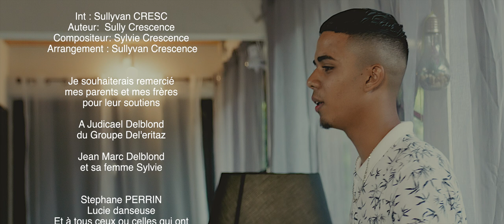Sully CRESC - Mon Cafrine [CLIP OFFICIEL]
🔸Int :Sullyvan CRESC
🔸Titre : Mon Cafrine
🔸A : Sylvie Crescence
🔸C : Sullyvan Crescence
🔸Studio : Del'Eritaz
🔸Réalisation : PERRIN Stéphane [FANODESIGN]

PERRIN Stéphane : 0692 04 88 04